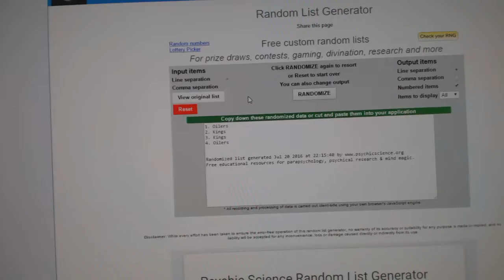C&C #6252 Multi Random